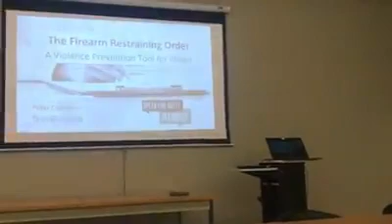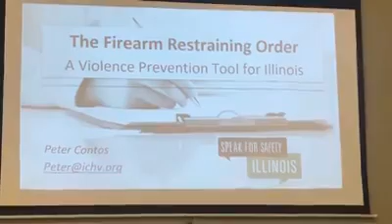State Senator Laura Fine speaks about gun safety legislation in Illinois.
State Senator Laura Fine speaks about gun safety legislation in Illinois and the Firearm Restraining Order—a new Illinois law that allows family members to remove guns temporarily from a loved one who may pose a threat to themselves or others.